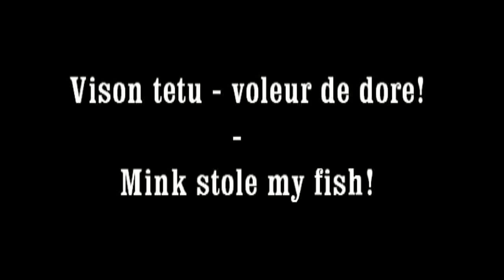Mink stole my fish / Vison têtu - Voleur de doré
This is my cousin, Dan`s video. The mink returns 3 times in attempt to steal his fish (he`s the one holding the camera telling his buddy to leave it alone)